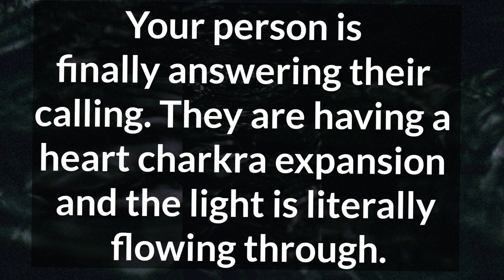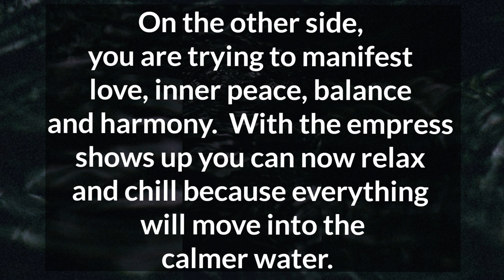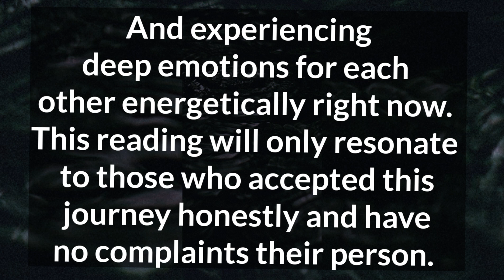🔥❣️ You do have a romantic offer coming or romantic gesture from your person. 💥❤️ Channelled 💌 TODAY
Related Queries-

divine masculine
dm to df
divine masculine
dm df
dm message to df today
dm tarot
twinflames